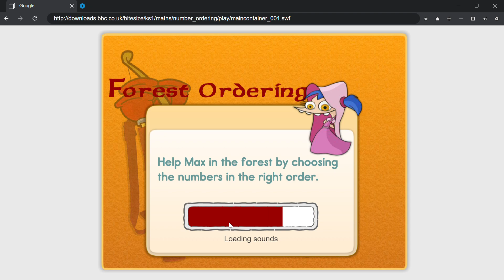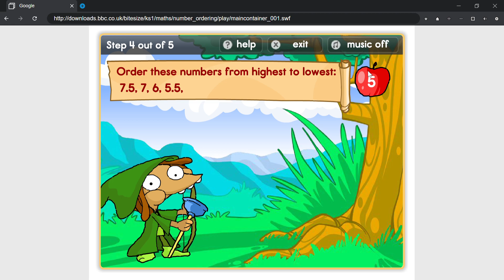BBC Bitesize KS1 Maths Forest Ordering Walkthrough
I don't own this game was originally on the BBC Bitesize website it was removed in 2018.Here is a link i got fron the wayback machine
it might only work on something like pale moon or flashbrowser since flash player is gone